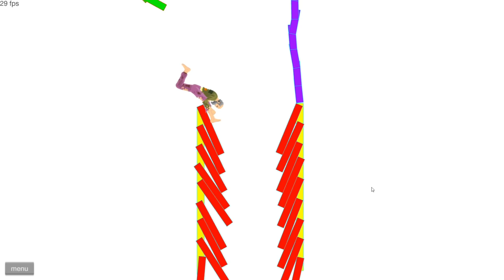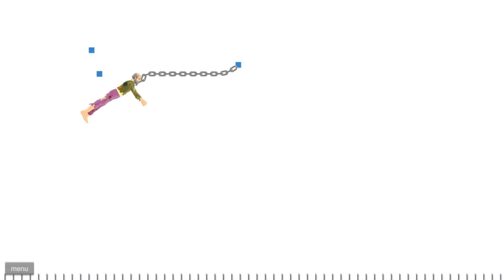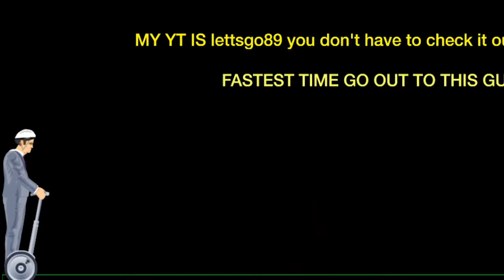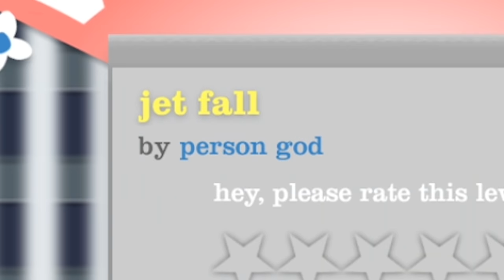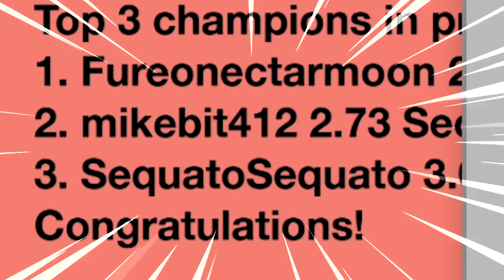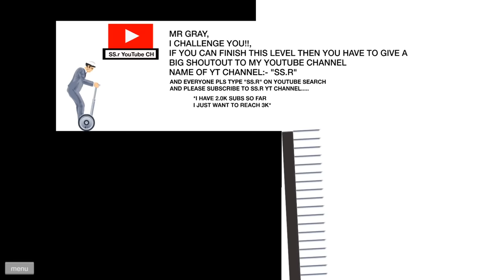I completed this legendary harpoon escape using my patented technique